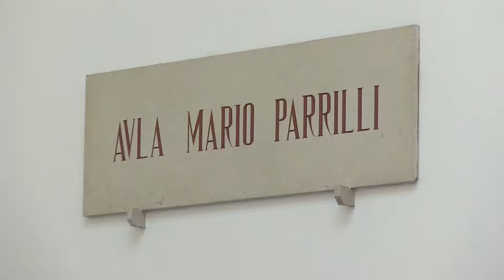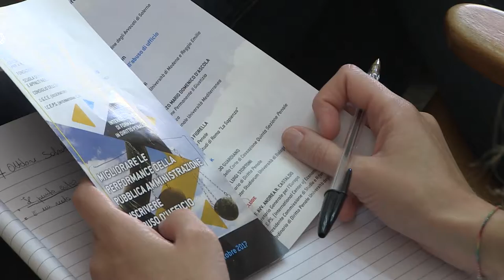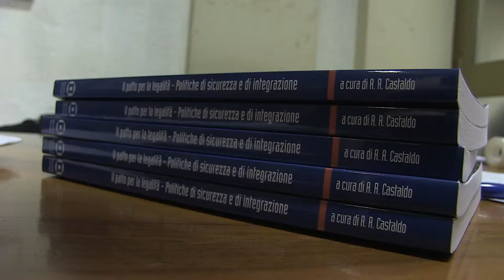10/10/2017| 2 Giornata Migliorare le performance della pubblica amministrazione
10/10/2017| Giornata Migliorare le performance della pubblica amministrazione